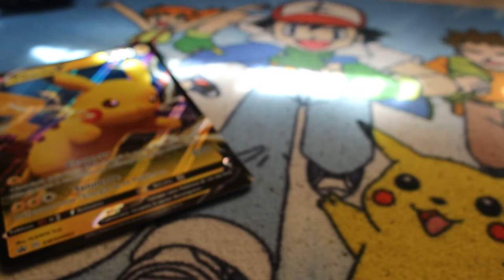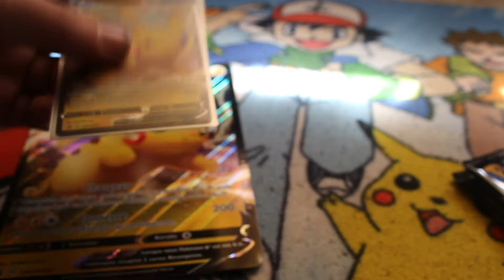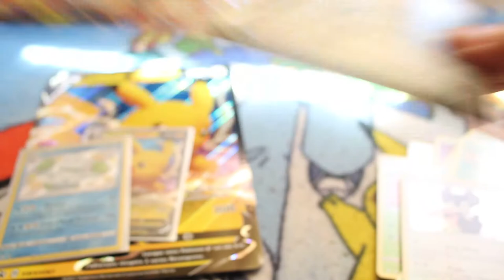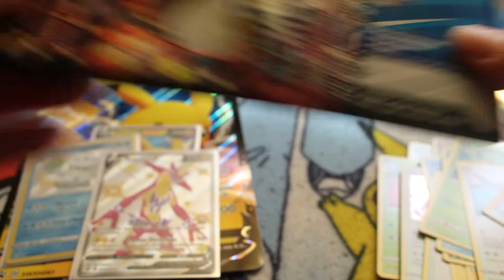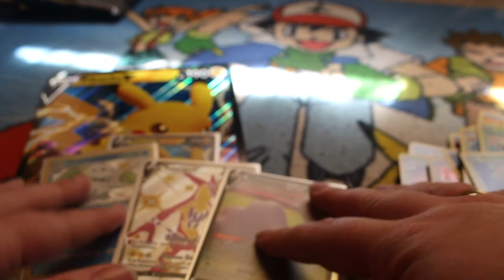Ouverture Pikachu Destinées radieuse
Hola il est l'heure tant attendue . Ouverture Pikachu Destinées radieuse
Mon compte:

bebeclochette10

Clochette Arizona

Livraddict :
bebe clochette

ma wishliste:

Vinted :
clochette6715